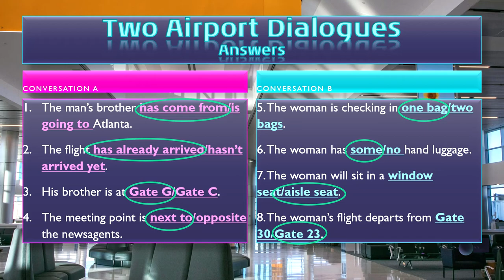Airport Dialogues: English Listening (A2/B1)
Students choose one of two options while listening to two short dialogues taking place in an airport.

Adapted from Oxford English for Careers: Tourism 1 by Robin Walker and Keith Harding (Oxford University Press: 2009).